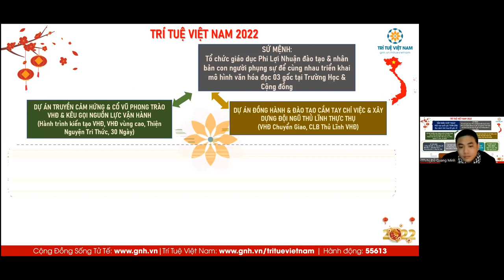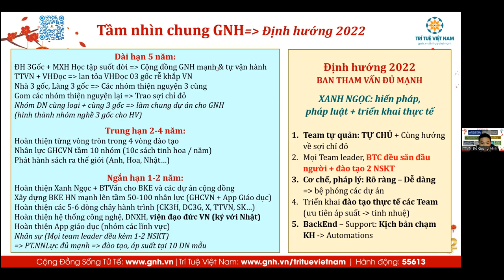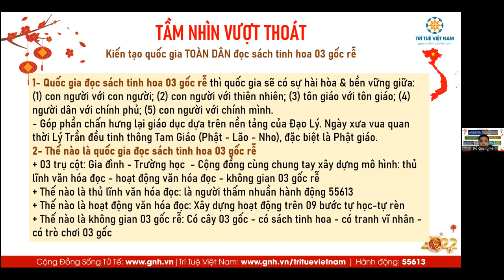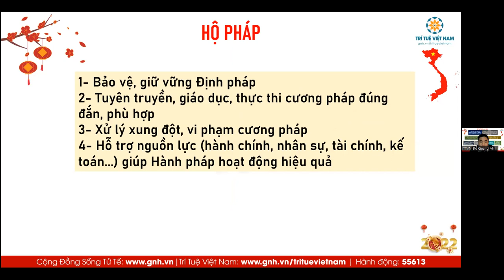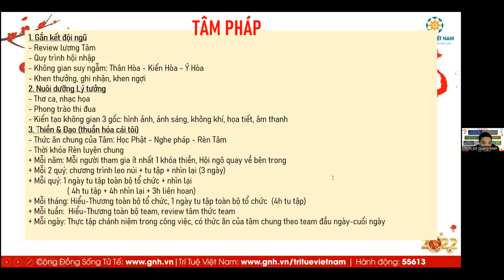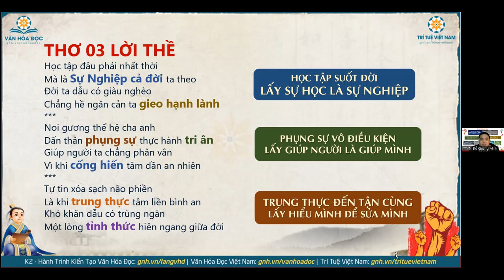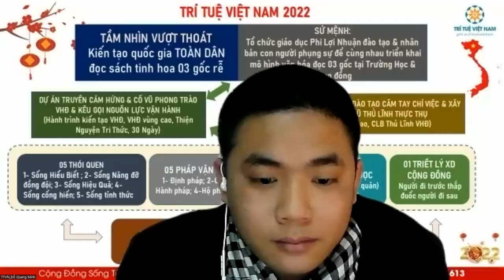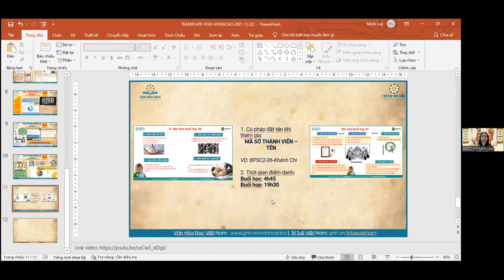[BUỔI 05 - K3 BPS] TẦM NHÌN VƯỢT THOÁT 2022